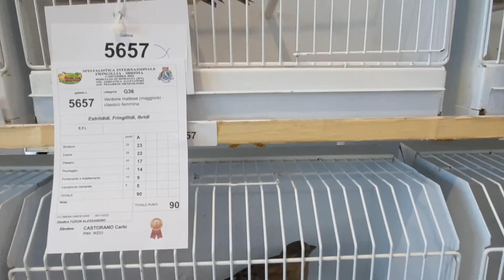FRINGILLIA 2022 Verdone Maggiore f. 3class.pt 90